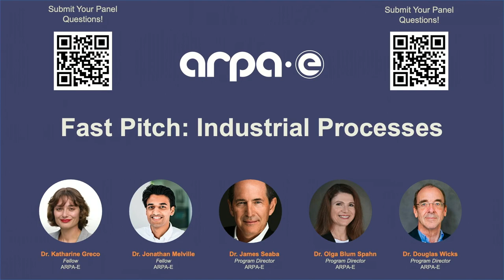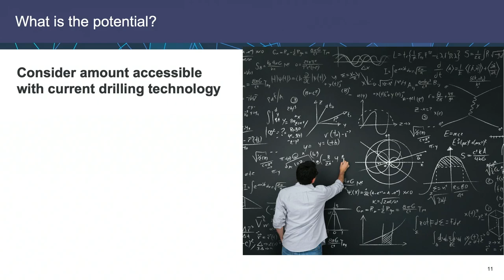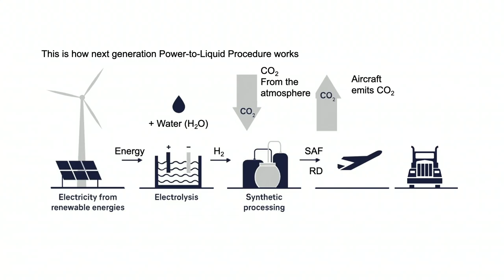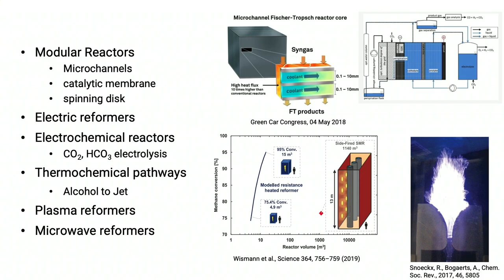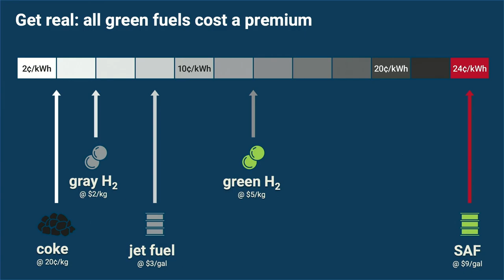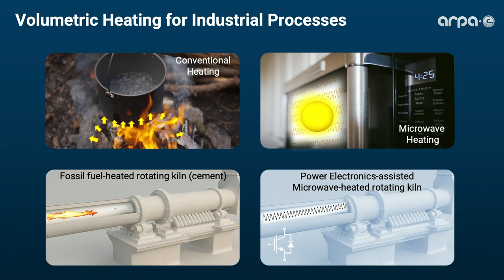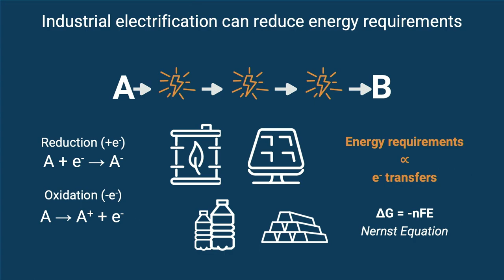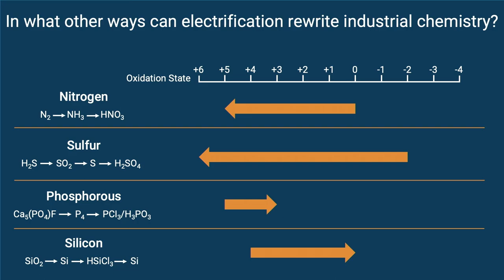2023 ARPA-E Energy Innovation Summit: Fast Pitch Panel – Industrial Processes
At the 2023 ARPA-E Energy Innovation Summit, several members of the ARPA-E team presented fast pitch presentations on industrial processes.

Presenters include:

01:25 Dr. Douglas Wicks, Program Director, Advanced Research Projects Agency-Energy (ARPA-E)
10:00 Dr. James Seaba, Program Director, Advanced Research Projects Agency-Energy (ARPA-E)
18:55 Dr. Jonathan Melville, Fellow, Advanced Research Projects Agency-Energy (ARPA-E)
27:00 Dr. Olga Blum Spahn, Program Director, Advanced Research Projects Agency-Energy (ARPA-E)
35:25 Dr. Katharine Greco, Fellow, Advanced Research Projects Agency-Energy (ARPA-E)

For more information on the ARPA-E Summit, visit arpae-summit.com